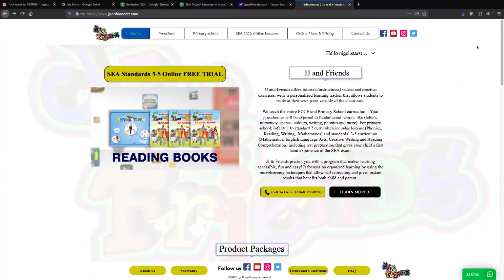Parents take control of your child’s education during this pandemic!